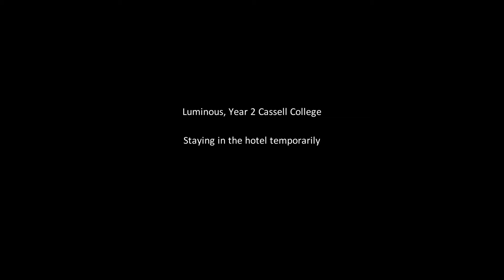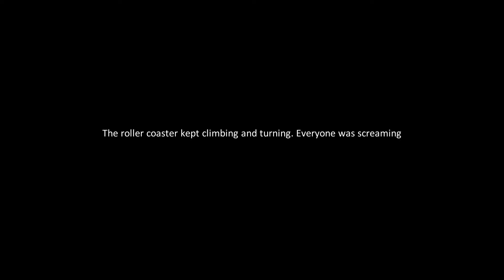DRAGON RAJA - Soul Dancer Gameplay Walkthrough 027 : EX - Time Zero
Hey My Names is Soul . I Am a New Youtuber that Upload Mobile Games Video.